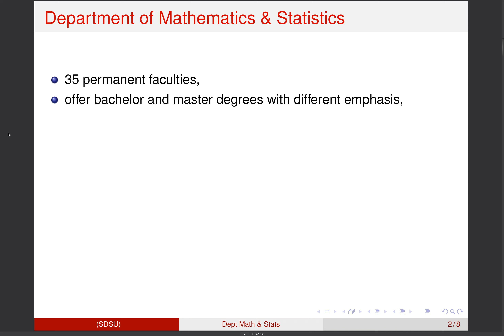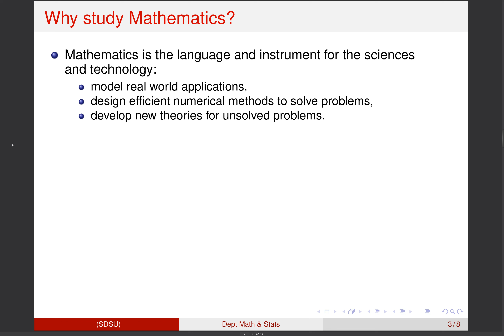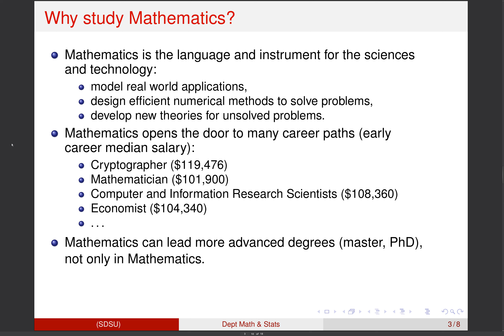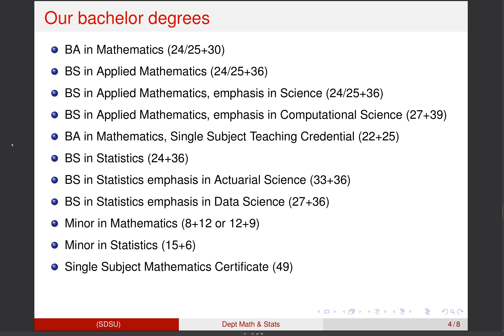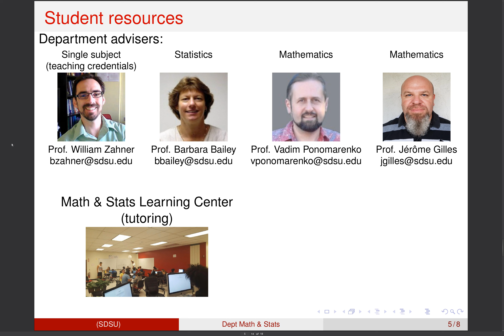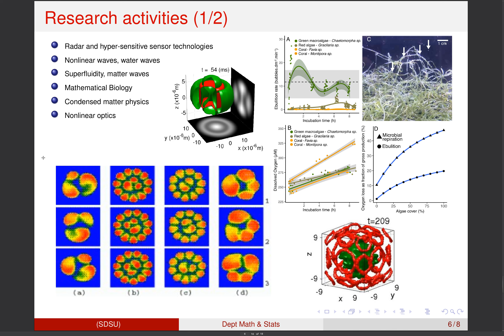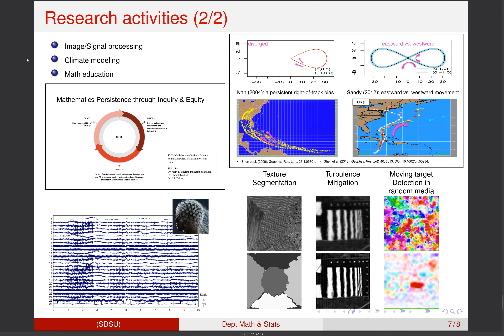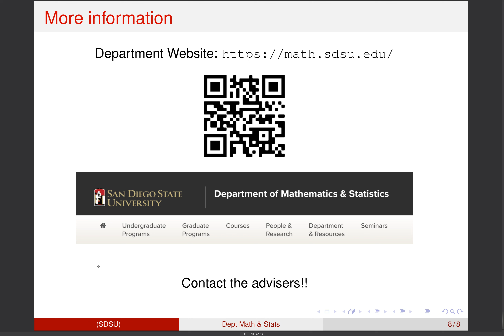SDSU Mathematics & Statistics Department Overview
Professor Jerome Gilles describes the best parts of majoring in math or statistics at San Diego State University.